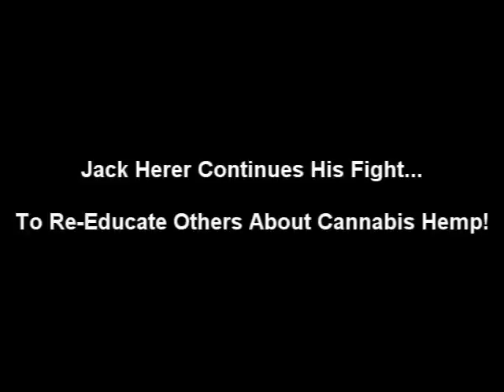Jack Herer's Online School Of Cannabis Hemp - Opening Spring 2010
Jack Herer's Online School Of Cannabis Hemp - Opening Spring 2010 - School Of Hemp